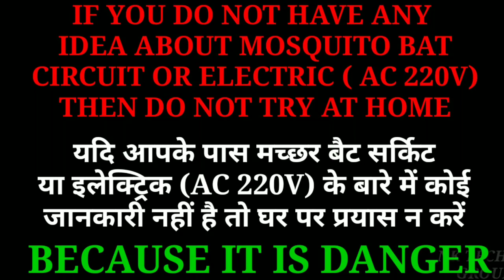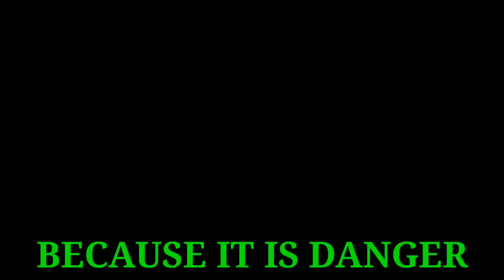YOU CAN USE THIS TRANSISTOR FOR YOUR MOSQUITO BAT CIRCUIT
THIS VIDEO WILL HELP YOU TO KNOW WHICH TRANSISTOR YOU CAN USE FOR YOUR MOSQUITO BAT CIRCUIT.